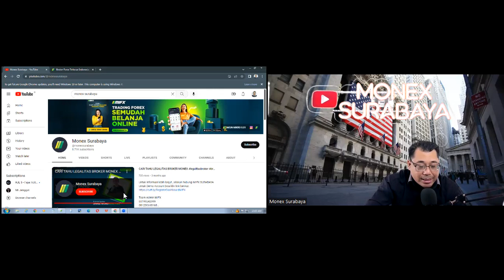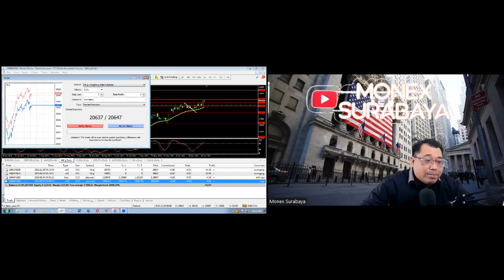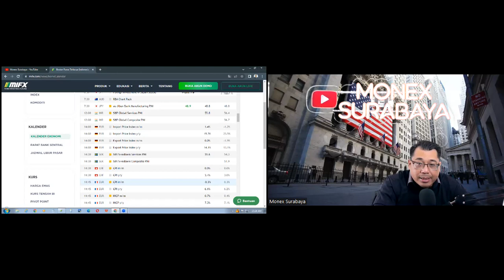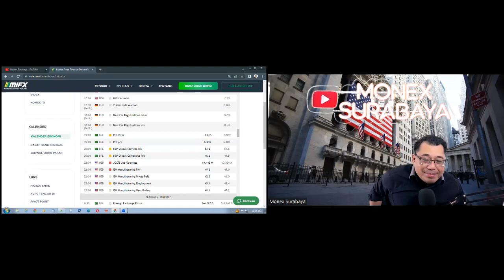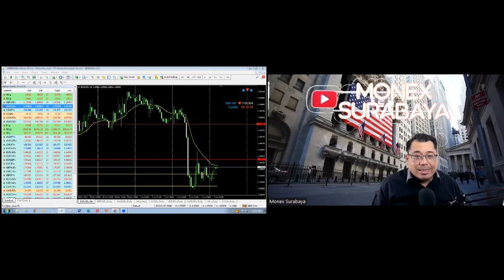MORNING MARKET WATCH |04 Januari 2023| MIFX SURABAYA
MORNING MARKET WATCH | 4 Januari 2023 | MIFX SURABAYA

broker lokal
broker mifx
broker monex
broker forex